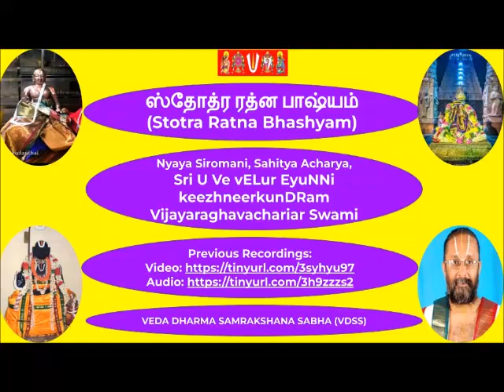59 = slOkA 40 = ஸ்தோத்ர ரத்ன பாஷ்யம் (Stotra Ratna Bhashyam)